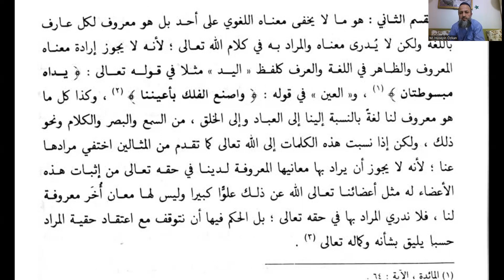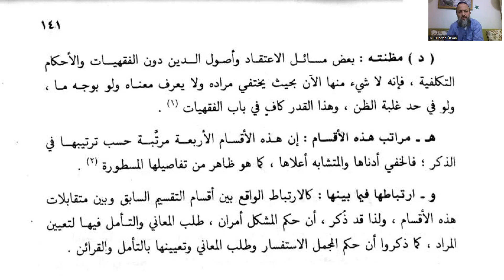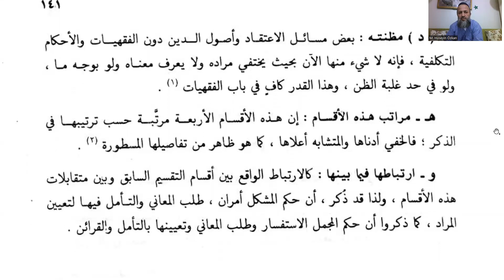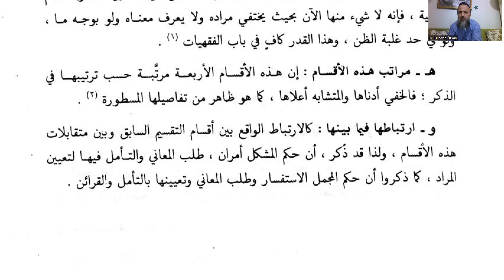el Mûcez fî Usûli’l Fıkh: Ders 71